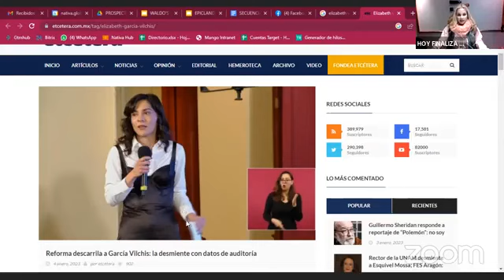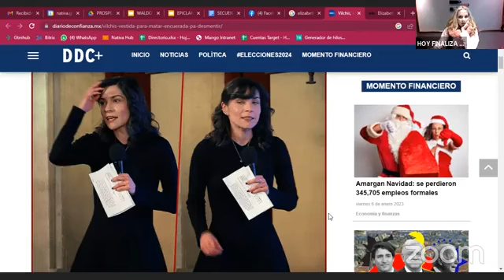Programa viernes 6 de enero 2023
Todo lo que no dijeron de la captura de Ovidio Guzmán 🐭